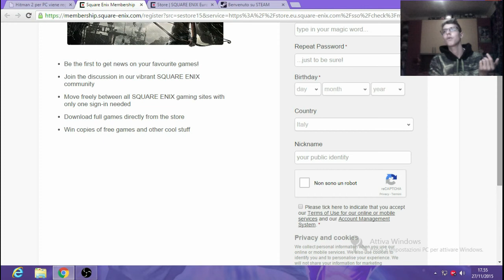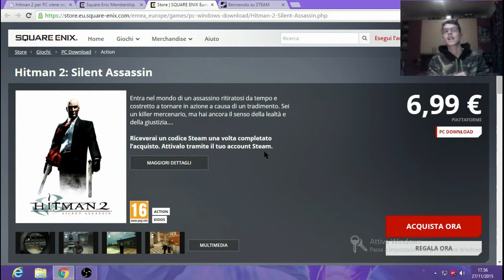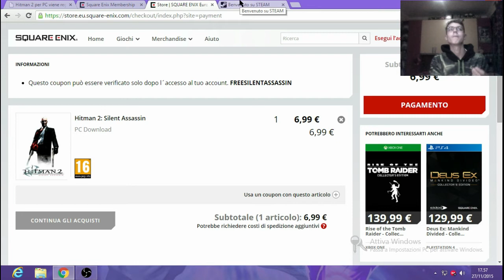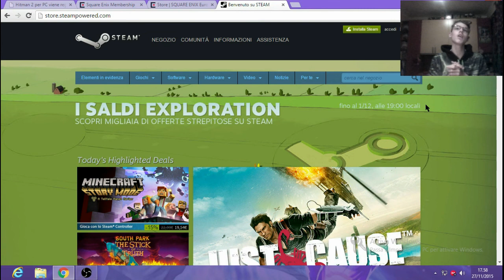HITMAN 2 per pc GRATIS!!!!!!!